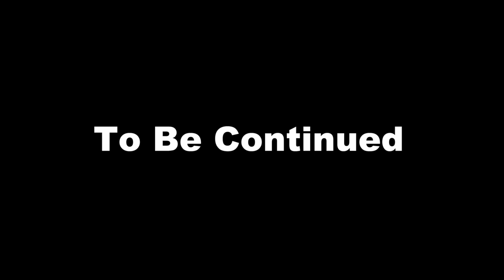ACID SIMULATOR!! : Here They Lie # 5